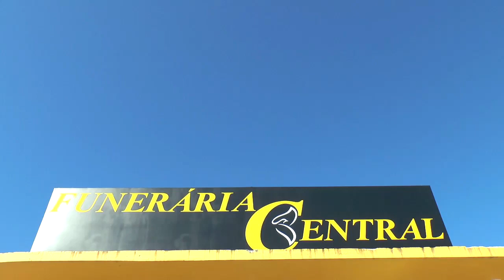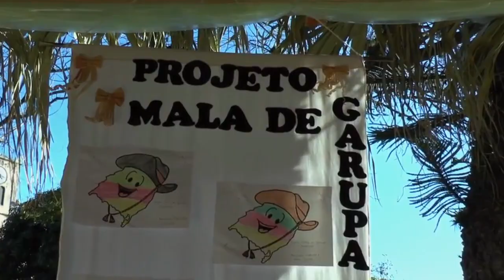CONFIRA AS ATRAÇÕES DO ACAMPAMENTO LITERÁRIO 2018 DE TAPES.